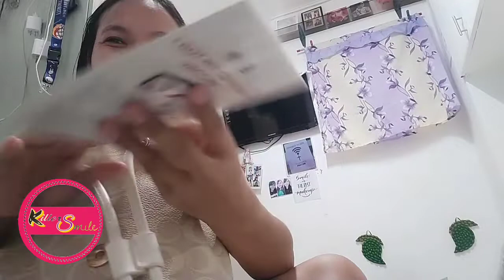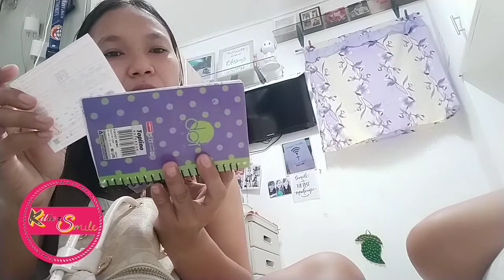BAG RAID PRANK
Di nya alam na ako naglagay ng ketchup sa bag nya😂😂✌️